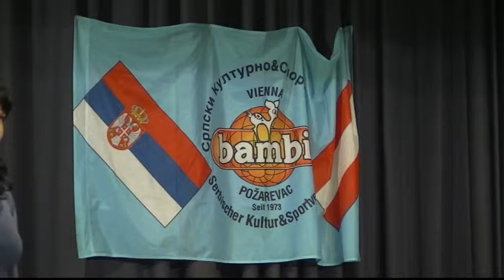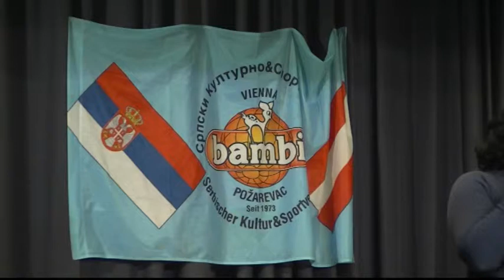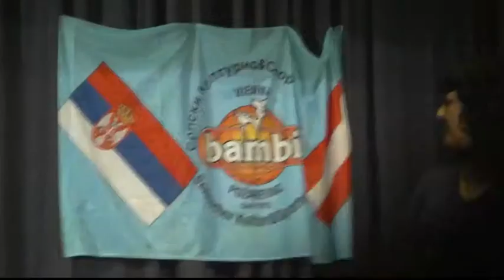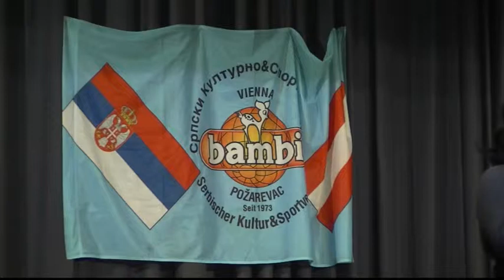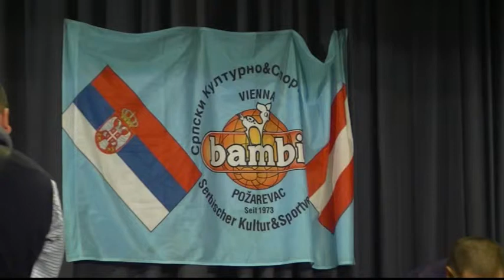KUD BAMBI=FOLKORNA GRUPA BAMBI WIEN=20111203=VIDEO=N8SAD20112119=1DO6V=VTVTS_03_4.VOB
MANIFESTACIJA FOLKLORNIH IGARA FOLKLORNE GRUPE IZ AUSTRIJE SA GOSTIMA FOLKLORNIH GRUPA IZ ITALIJE GRADA TRST A PORED NJIH BILO JE NARODNIH PESAMA NARODNIH KOLA A NA KRJAU KONCERTA BILO JE TRUBACKOG ORKESTRA I UZ VESELJE I IGRU JE VECE TRADICIONALNIH NARODNIH IGARA ZAVRSENO A GOSTI BILI SU ODUSELJENI CELOKUPNIM PROGRAMOM===